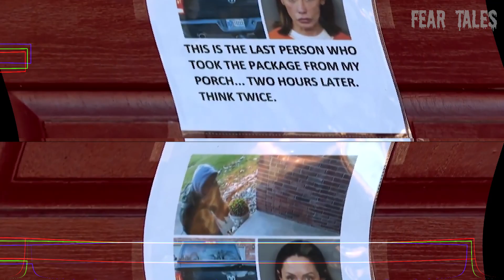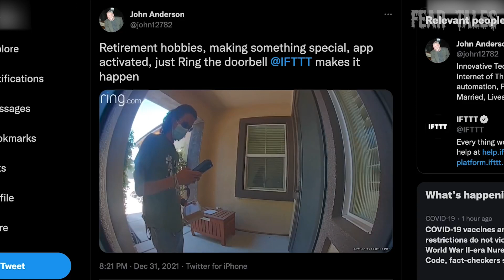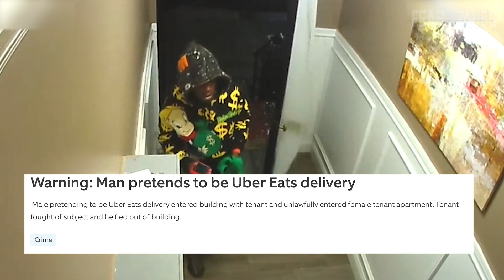15 Creepiest Things Caught On Doorbell Camera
15 Creepiest Things Caught On Doorbell Camera

INSPIRED BY:
8 Most Disturbing Things Caught on Doorbell Camera Footage
10 Most Disturbing Things Caught on Doorbell Camera Footage
5 Freaky Videos Recorded by RING Cameras (Vol. 2)
12 Creepiest Doorbell Camera Clips
10 Creepiest Doorbell Camera Clips
12 Scary Videos Caught on Doorbell Cameras
12 CRAZY Doorbell Camera Clips
16 Doorbell Videos That Will Keep You Up At Night
5 Freaky Videos Recorded by RING Cameras
8 Most Disturbing Things Caught on Dashcam Footage
8 Most Disturbing Things Caught on Dashcam Footage (Vol. 3)
12 Scary Videos Caught On Security Cameras
3 Doorbell Camera Footage Horror Stories Animated

Jordan Ryan does not own this channel, it is owned by his Dad.